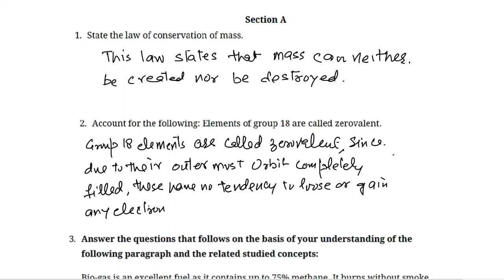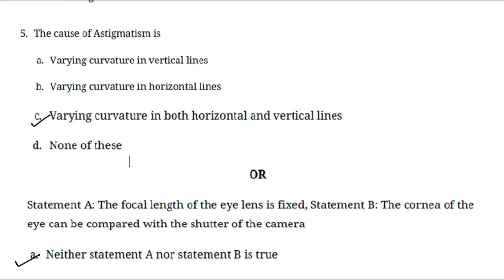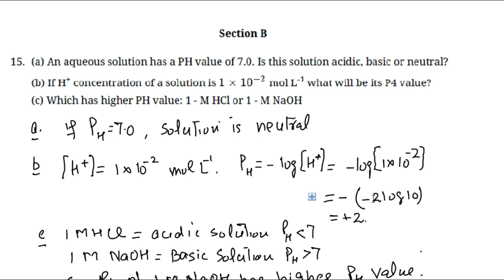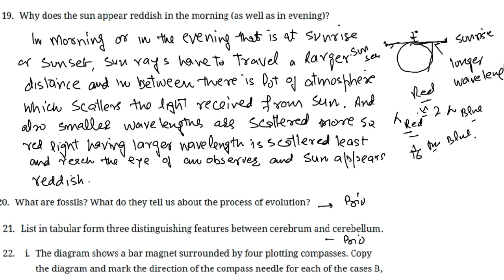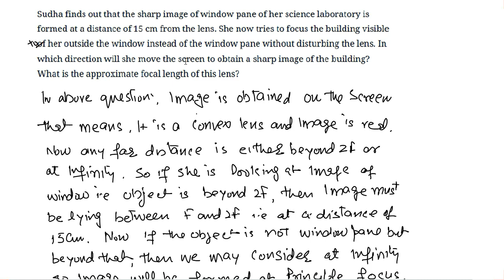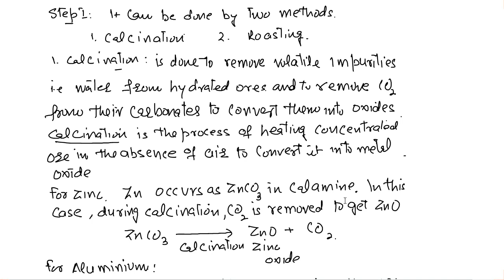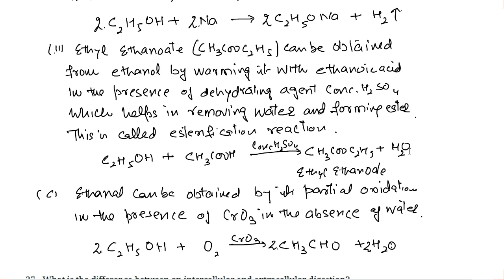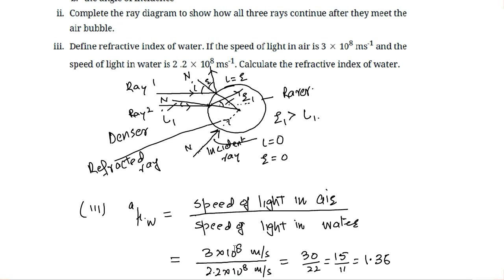10th Science sample paper fully solved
This video contains sample paper of Science for 10th class students. Seeing this, student can easily know, how much he should write for questions carrying 1 mark, 3 marks and five marks . There may be quite a lot improvement in  his/her percentage in Board exam.  He/she will be able to complete paper in the given time quite easily. There will be more papers in this series those will also be fully solved.